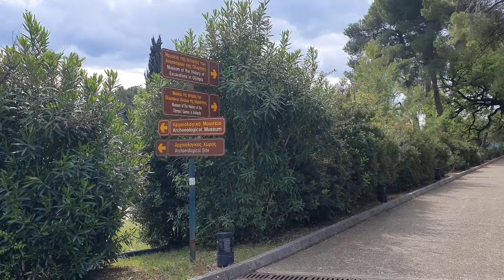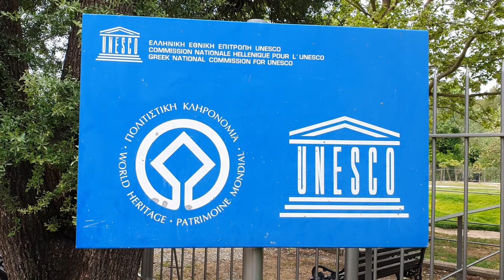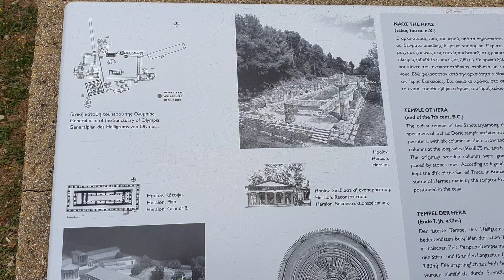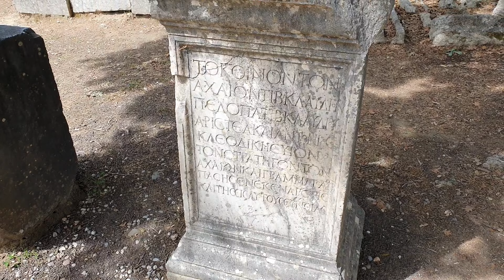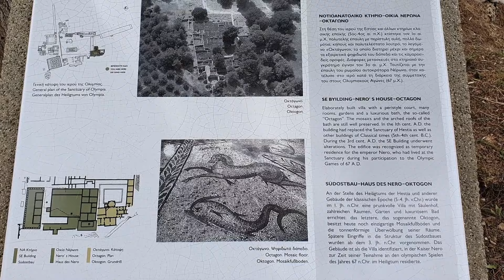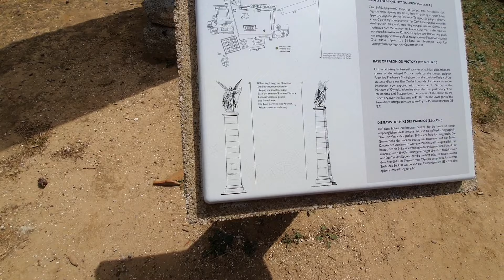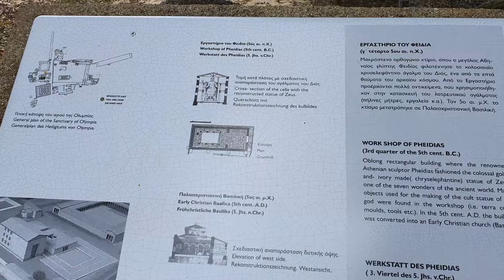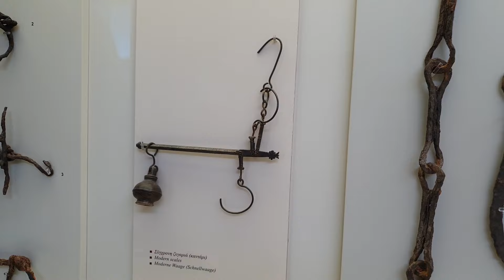Odwiedzam Archaiczną Olimpię i wracam do Aten 🇬🇷 odc.241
Vlog nagrany 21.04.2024 a w nim: Odwiedzam Archaiczną Olimpię  🔽🔽 SPRAWDŹ OPIS 🔽🔽
Jak dojechać do Olimpii z Aten?  Czy warto zwiedzić starożytną Olimpię? Ile kosztują bilety wstępu na Starożytną Olimpię? Kto nie płaci za bilety na Olimpię? W jakich godzinach jest otwarta Olimpia?  Kiedy odbyły się pierwsze starożytne igrzyska olimpijskie? Odpowiedzi na te  pytania znajdziesz w filmie, oraz poniżej w opisie.

Informacje związane z Archaiczną Olimpią w Grecji:

✅ Olimpię najlepiej zwiedzać wiosną i dobrze by było zacząć zwiedzanie z samego rana, aby złapać wolne miejsce na parkingu i aby móc zobaczyć wszystko. Warto zaplanować od 3 do 5 godz. Oprócz samego stanowiska archeologicznego do odwiedzenia są również dwa muzea: Stare muzeum - Muzeum Historii Starożytnych Igrzysk Olimpijskich,  oraz Muzeum Archeologiczne.

🔶 PARKING:
Parkingi są darmowe.

🔶 GODZINY OTWARCIA Archaicznej Olimpii:
Codziennie (poniedziałek - niedziela) 08: 00 - 20: 00
Ostatnie wejście: 20 minut przed zamknięciem

W ŚWIĘTA:
1 stycznia: zamknięte
25 marca: zamknięte
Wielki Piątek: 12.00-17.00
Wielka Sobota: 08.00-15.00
1 maja: zamknięte
Niedziela Wielkanocna: zamknięte
25 grudnia: zamknięte
26 grudnia: zamknięte

🔶 CENY BILETÓW:
▻ Cały bilet: 12€
▻ Ulgowy: 6€

DARMOWE BILETY  dla:
▻ Dzieci w wieku do 5 lat spoza UE:  0€
▻ Seniorzy +65  z UE za okazanie dowodu tożsamości: 0€
▻ Dzieci i młodzież do 25 roku życia z UE za okazaniem dowodu tożsamości: 0€
▻ Osoby niepełnosprawne (powyżej 67% inwalidztwa) i jeden ich towarzysz, niezależnie od kraju pochodzenia, okazując dowód tożsamości, oraz za okazaniem karty inwalidzkiej: 0€
▻ Posiadacze greckiej karty bezrobotnego, za okazaniem dowodu osobistego i ważne zaświadczenie o bezrobociu: 0€
▻ Uczniowie szkół ponadgimnazjalnych, którzy ukończyli 25 rok życia (szkoły wieczorowe, Szkoły Drugiej Szansy, EPA.L.) i zawodowe szkoły (EPA.S. OAED) państw członkowskich Unii Europejskiej i
Europejskiego Obszaru Gospodarczego, za okazaniem zaświadczenia o uczestnictwie, w którym
wskazany zostanie czas jego trwania: 0€
▻ Uczestnicy greckiego programu Socjalnego (K.E.A.) i osoby na ich utrzymaniu, po okazaniu dowodu tożsamości i zaświadczenia beneficjenta bezpłatnego wejścia w ramach udziału w programie K.E.A, wskazany okres uczestnictwa w danym programie, a także ważny dokument poświadczający osoby na ich utrzymaniu: 0€
▻ Rodzice rodzin (dotyczy greków i rezydentów Grecji) z trójką dzieci do 25. roku życia,  lub bez względu na wiek, jeżeli są one niepełnosprawne, wraz z okazaniem dowodu tożsamości i zaświadczenia o stanie rodzinnym, oraz Oświadczenie o niepełnosprawności:  0€
▻ Rodzice rodzin niepełnych (dotyczy greków i rezydentów Grecji)  do 25 roku życia dzieci, lub bez względu na wiek, jeśli są one niepełnosprawne, za okazaniem dowodu tożsamości  i zaświadczeniu o stanie rodzinnym, oraz orzeczenie o niepełnosprawności: 0€

▻ Od 1 listopada do 31 marca bilety są tańsze o 50%

▻ Bilet ważny jest  1 dzień i obejmuje zwiedzanie następujących obszarów: 1. Stanowisko archeologiczne Olimpia, 2. Muzeum Archeologiczne Olimpii 3. Muzeum Historii Starożytnych Igrzysk Olimpijskich i 4. Muzeum Historii Wykopalisk w Olimpii.

🔶 DNI BEZPŁATNEGO WSTĘPU:
6 marca (ku pamięci Meliny Mercouri)
18 kwietnia (Międzynarodowy Dzień Zabytków)
18 maja (Międzynarodowy Dzień Muzeów)
Co roku w ostatni weekend września (Europejskie Dni Dziedzictwa)
28 października

✅ JAK DOJECHAĆ DO OLIMPII Z ATEN ?

Do Olimpii można dojechać autem, lub autobusem dalekobieżnym (KTEL)
Aby dostać się na stację KTEL Kifisou z lotniska weź autobus miejski nr: X93  (50 min jazdy / bilet 5,5 €).

📌 Pierwsza Trasa: Ateny - Pyrgos Ilias - Olimpia

Trzeba kupić bilet z Aten do Pyrgos Ilias 30€, oraz drugi bilet z Pyrgos Ilias do Olimpii około 2€
Najpierw jedź autobusem z Aten do miasteczka Pyrgos Ilias (około 5 godzin jazdy), a następnie na tej samej stacji przesiądź się do autobusu jadącego do Olimpii (30 min. jazdy)

Bilety do Pyrgo Ilias i Olimpii można kupić na każdej stacji, lub

📌 Druga trasa: Ateny - Krestena - Olimpia
Najpierw jedź autobusem z Aten do miasteczka Krestena, a później taksówką do Olimpii (około 15€) Bilety można kupić na stacji lub

📣 WSPARCIE KANAŁU

🔹 Bank:  PL 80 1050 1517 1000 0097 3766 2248 (w tytule: DAROWIZNA)